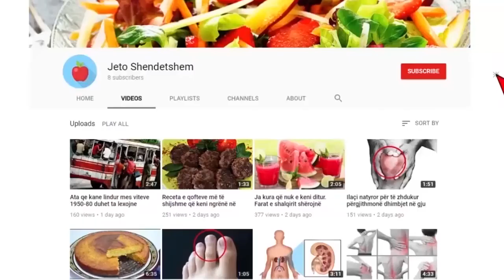ALMEDA TREGON MASKËN E SAJ SEKRETE ME 2 PËRBËRËS PËR LËKURË SI BEBE…